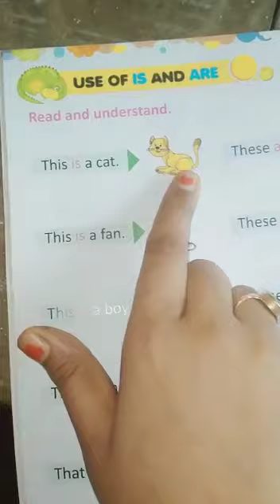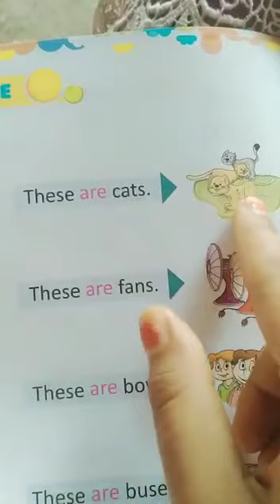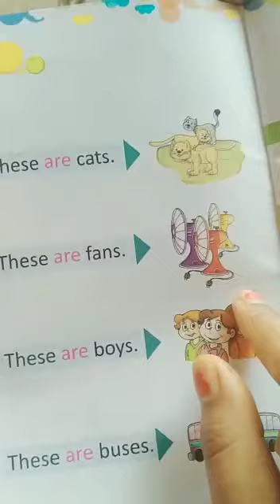Lecture_36_Class U.K.G. ( English )